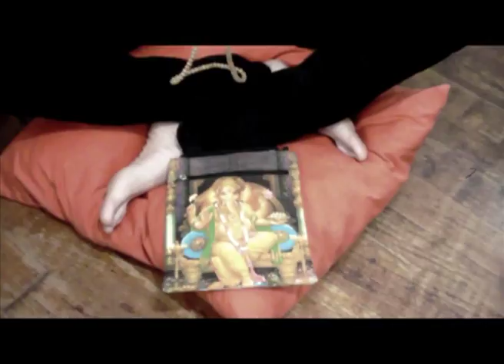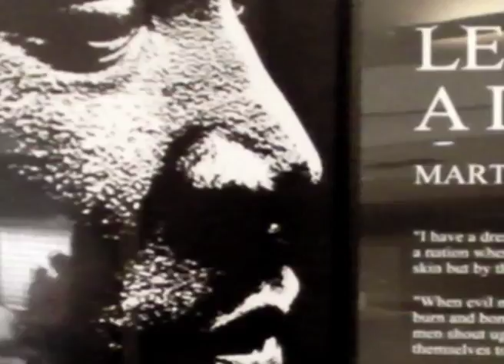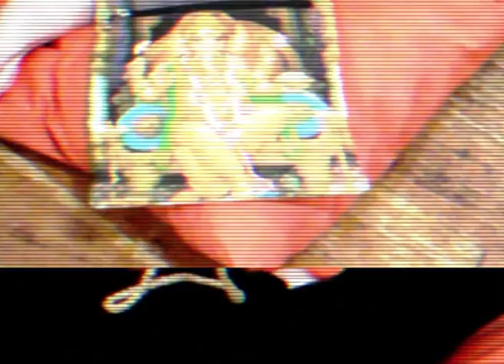AntiQuark : Drawer 4 (Official)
Video editing and production by Davide Menegatti

Footage shot on location in Italy and USA by Ant Dakini, Vv Morgue, and Ken Huntington

On screen talent: Nino Pluto, and DduQ

Dancing: Samantha Sinister

Featured Artists: Bret Barrett, Veronica Cuccu, Jeanne Hospod

Live film: Litorra by Marc Sokolowski

Mala: Kendall Davis

Jewelry: Cirello

Vintage dresser by Chester Goss